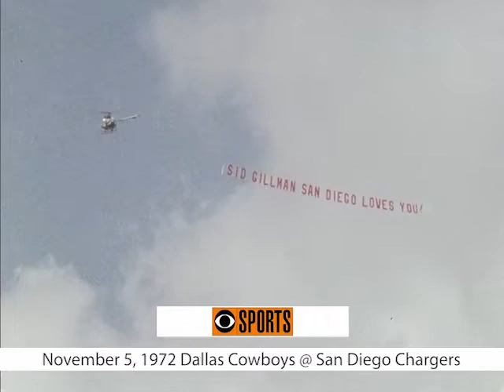1972-11-5 Dallas Cowboys @ San Diego Chargers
San Diego Stadium  San Diego, California
CBS Sports